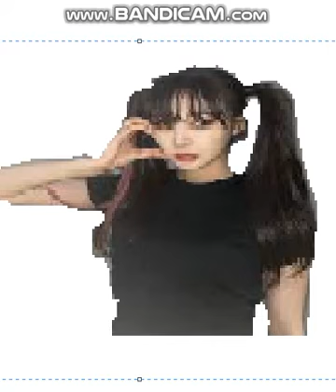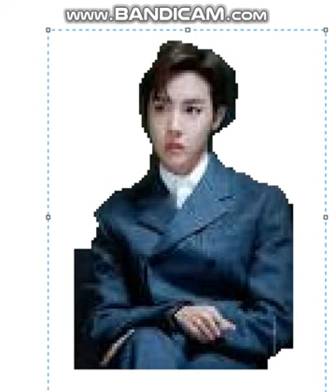Halloween Girls Night Out! (Part 3) aespa j-hope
💜Hello! Sub and like. YoominLove Bye!💜